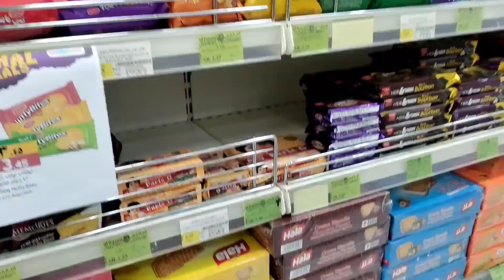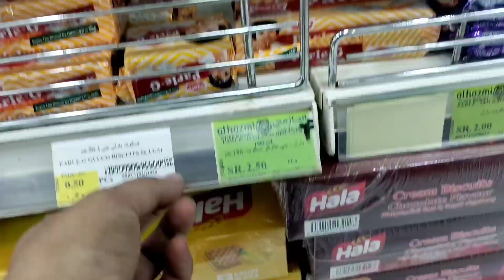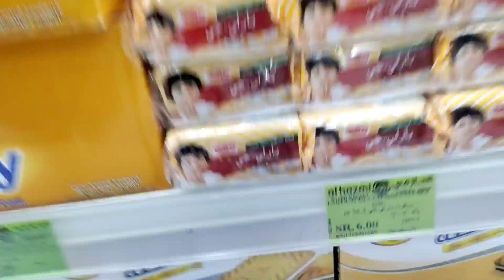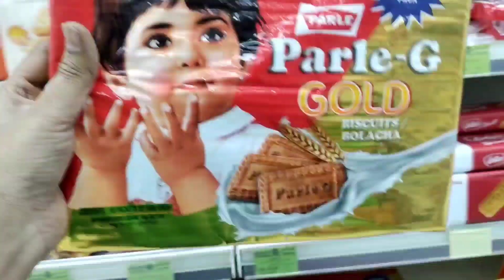Saudi me India ka Kiya Saman Milta Hai| Saudi Arabia Super Market Shopping | Parle_G Biscuits Price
your query 👇

Saudi shop display job
How to display tuna oil section job
Saudi job vacancy
Saudi super market Display kaise karte hain
Saudi me Kam Kaisa hota hai dukan me
Saudi me Bina Agent Ke kaise jaye
Saudi shopping mall interview
Saudi Arabia shopping mall workers
Saudi shopping mall workers salary kitna
Saudi Jana chahte hai shopping mall me
Saudi shopping mall me Kaisa Kam hota hai
Saudi me New admi joining kaisi duty Hoti hai
Saudi super market at shoppes
Saudi Arabia shopping dukan jobs floor manager
Saudi Data Entry Job salary
Saudi Arabia house Driver Job
Saudi vegetable market
Saudi display job salary
Saudi job vacancy salary
Saudi shopping mall market
Saudi sabji market 2023
Saudi vegetable market 2023
Saudi dukan vlog job
shopping mall job life style
Vegetable market in Saudi Arabia
Saudi shopping mall sabji market
Saudi Arabia ki sabji market
Saudi Arab ki sabji mandi
Saudi Arabia in vegetable market
Market in vegetable Saudi Arabia
Vegetable shopping mall in Saudi Arabia
Saudi Arabia sabji market job
Saudi Arabia shopping mall sabji market job
Saudi vegetable vlog
Saudi sabji dukan
Saudi vegetable dokan
Saudi Arabia ki sabji ki dukan
Saudi sabji vegetable ki dukan
Saudi Arabia shopping mall job
Saudi Arabia job vacancy
Saudi me sabse jiyadah salary
Saudi shopping mall salary 2023
Saudi Arabia job
Shopping Mall Job available
Gulf Country Job
Gulf Country shopping mall job
How to get job in Saudi Arabia
How to get job in Saudi shopping mall
Shopping Mall salary kitna hai
Shopping Mall duty kitna hai
Shopping Mall Kam Kaisa hai
Saudi shopping mall work Kaisa hota hai
Saudi shopping mall display kaise karte hain
Saudi super market job vacancy
Saudi Arabia super market job
Saudi super market job display
Saudi vegetable market
Saudi vegetable vlog
Saudi sabji dukan
Saudi vegetable dokan
Saudi oils section job
Saudi super market tuna section job
Saudi salt section job e
Saudi food section display job
Saudi food section salary